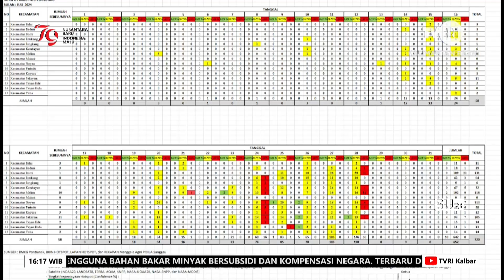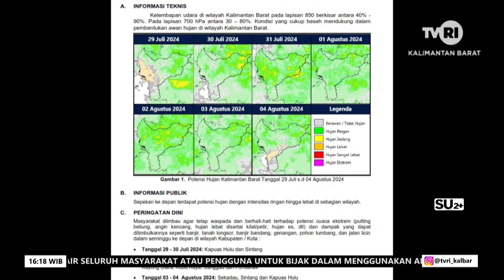29 JULI 2024 UPDATE KARHUTLA